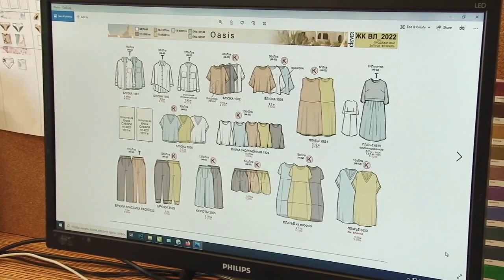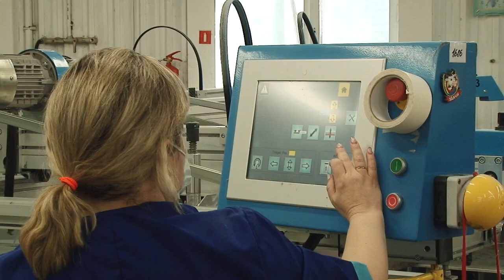Министр промышленности в Клевере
Министр промышленности, предпринимательства и торговли Кировской области Владимир Сысолятин сегодня посетил кировские предприятия КЛЕВЕР, ЭЙС и Эксперимент. Которые производят трикотажные изделия для женщин, мужчин и детей. Министр  познакомился со всей технологической цепочкой работы предприятий. Начиная от разработки моделей одежды дизайнерами до уже готового изделия